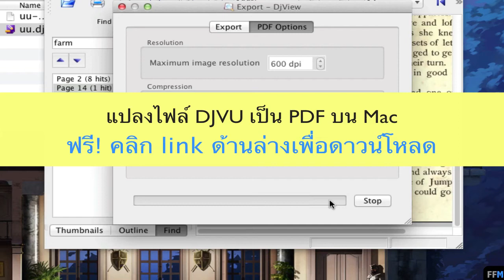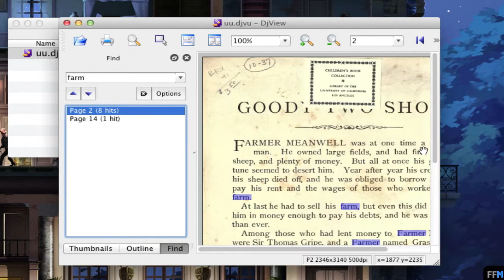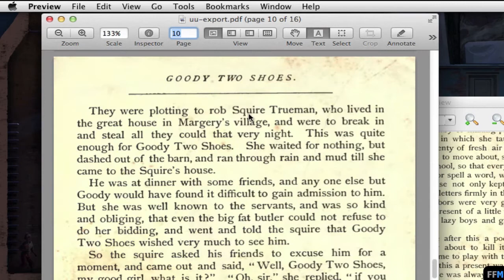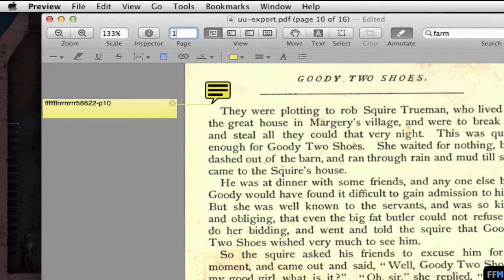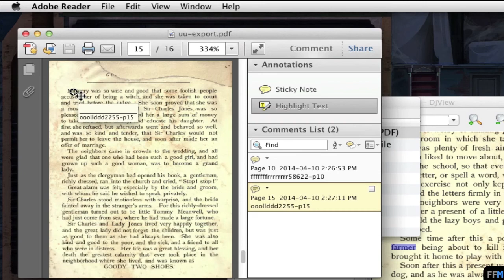แปลงไฟล์ DJVU เป็น PDF ฟรีบน Mac